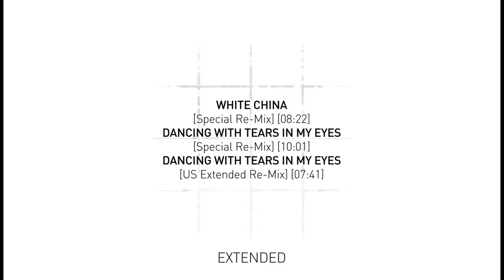Ultravox 'Extended' Promo Video